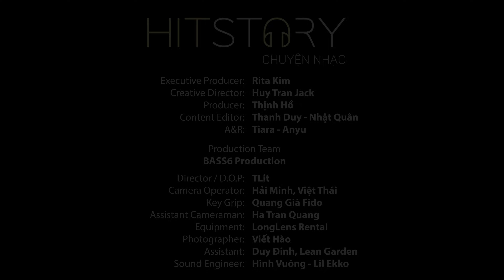HITSTORY Chuyện nhạc - Tập 14 MÙA 2 I COOL BOY PARYS BẤT CHỢT THẸN THÙNG KHI BỊ DUSTIN HỎI XOÁY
HITSTORY - Chuyện Nhạc, Talkshow âm nhạc nhằm tri ân những ca khúc được yêu thích trên NCT

🎙 00:15 - 03:14 PARACHUTE - Parys
🎙 05:43 - 07:58 Tiếc Làm Gì - Parys
🎙 11:40 - 13:54 VACOLE - Parys
🎙 19:22 - 22:42 Yêu Kiều - Parys

Parys - Một gương mặt khá mới nhưng đã sở hữu cho mình nhiều bản hit đầu tay, cùng với ngoại hình điển trai và phong cách âm nhạc cực lôi cuốn sẽ là một động lực để các bạn Flick vào xem đấyyy

© Bản quyền nội dung thuộc về NCT ☞ Vui lòng không Reup
© Copyright by NCT ☞ Do not Reup